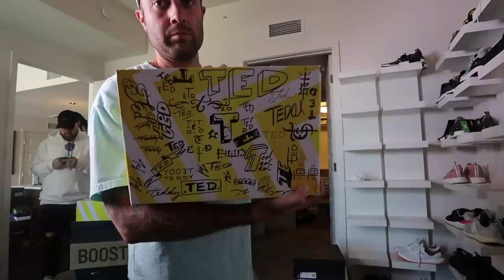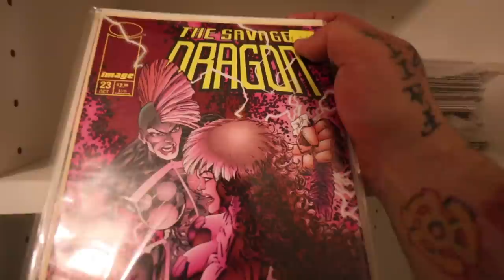Packin up all my shoes (again) + When FIRE meets water + JawpawGod